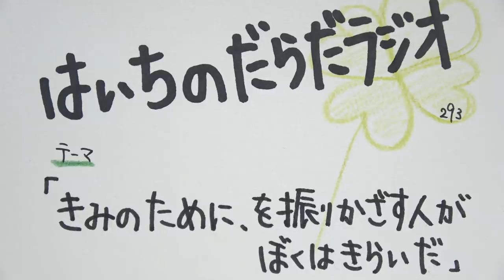きみのために、を振りかざす人がぼくはきらいだ【はいちのだらだラジオ/293回】